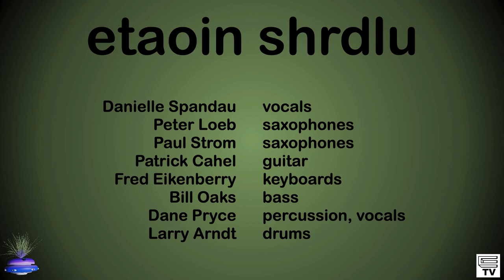Rabbit (2023-08-26)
Live at the Alhambra Irish House in Redwood City.